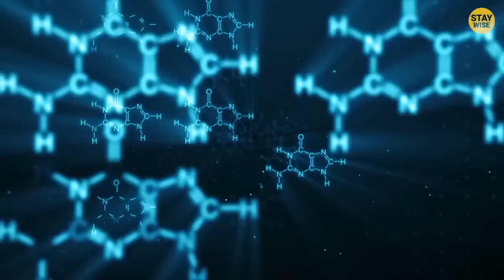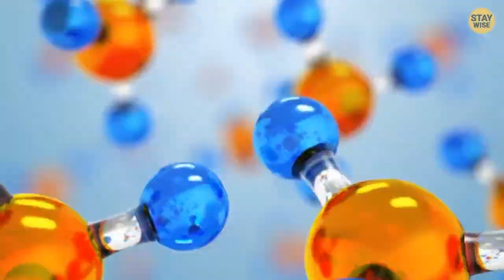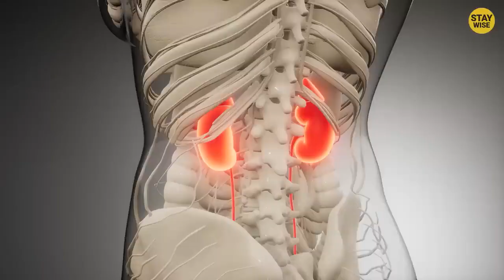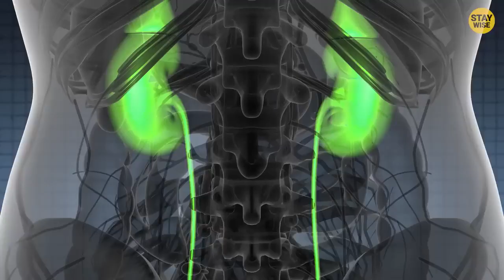10 Most Dangerous Foods That Can Silently KILL You!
10 Most Dangerous Foods That Can Silently KILL You!

This video reveals the shocking truth behind seemingly harmless foods that can pose a serious threat to your health! From your favorite snacks to everyday staples, you won't believe what's hiding in your kitchen. Watch as we uncover the 10 most dangerous foods that could silently jeopardize your well-being. Who knew a hotdog is more dangerous than a shark!

What videos do you want to watch, on our channel? Tell us your ideas!